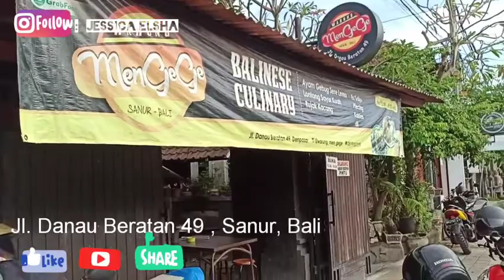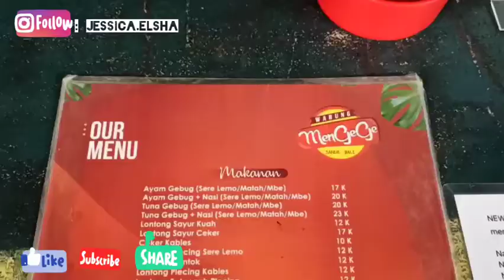KULINER BALI RUJAK GULA BALI AYAM SISIT TELOR SERE LEMO JARANG WISATAWAN TAU - MEN GEGE